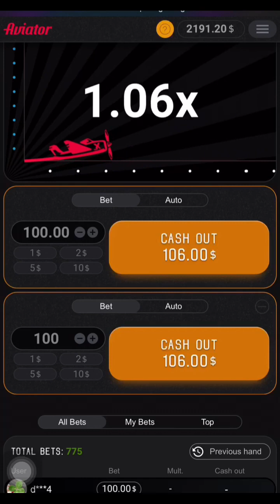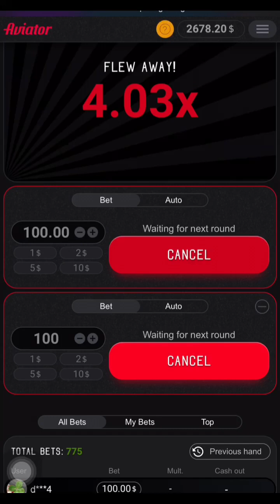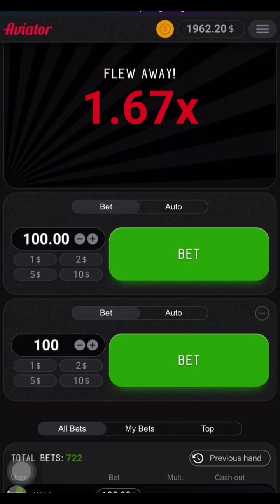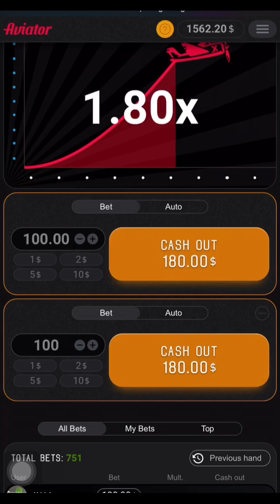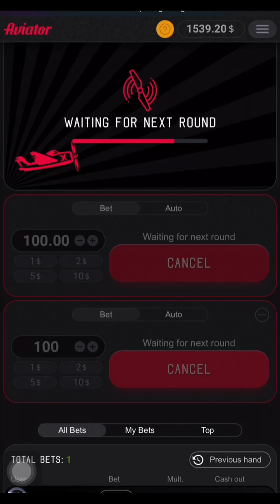Qasro ugu XUMAA💵💵💵HarifSport 1xbet